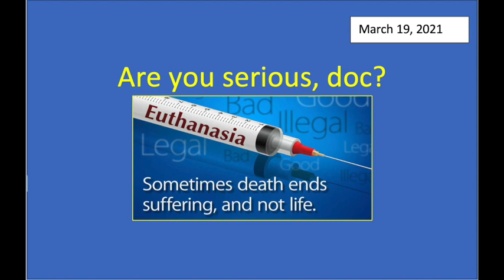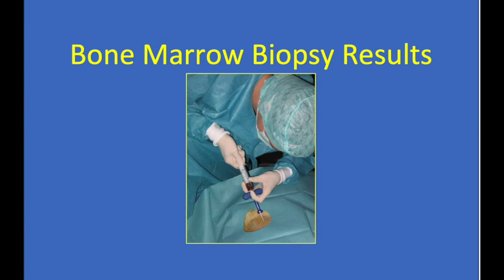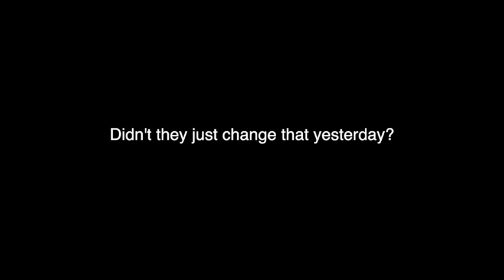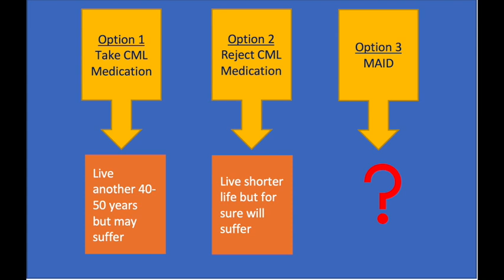Are you Serious, Doc?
According to the new laws, more Canadians can access Medical Aid In Dying (MAID). However, my hematologists seems to think that the best thing is for my life to be prolonged by 40-50 years regardless whether I would be suffering or not. I am shocked.